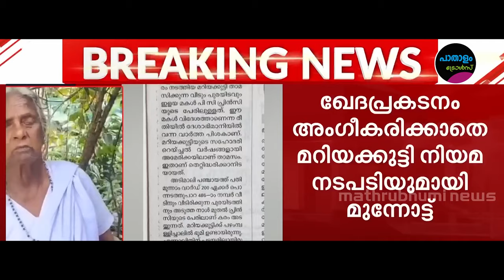"മാപ്പ്" ഇല്ല ! | Troll Video | Paathaalam Trolls | We Help